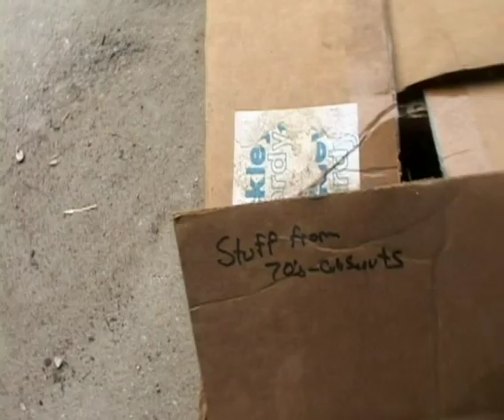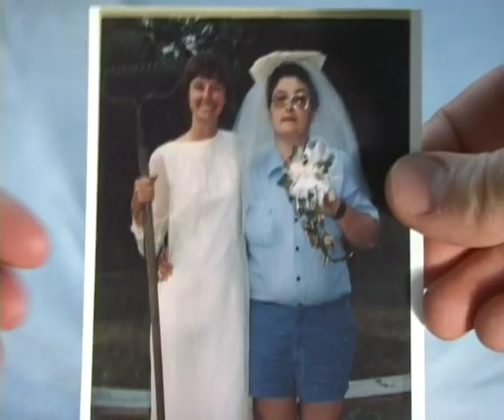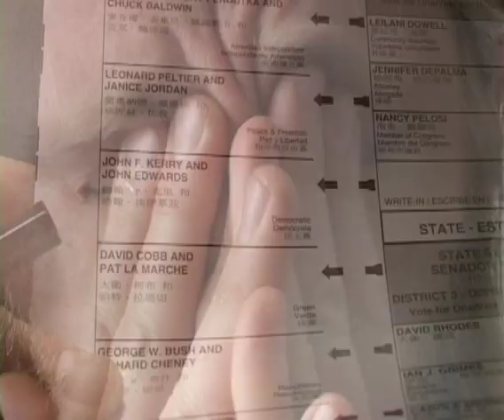C RED BLUE J Trailer La Chinoise Remix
C RED BLUE J Trailer re-edit to Godard's 1967 La Chinoise trailer.

C RED BLUE J is an experimental documentary feature that illustrates the complications of division during the 2004 Presidential election as it is manifested in one family. Director Chris Sollars, an artist living and working in San Francisco sets out to try and bridge the political gaps in his own family between a younger sister who works for the Bush Administration, a Born Again Christian father, and Lesbian mother.